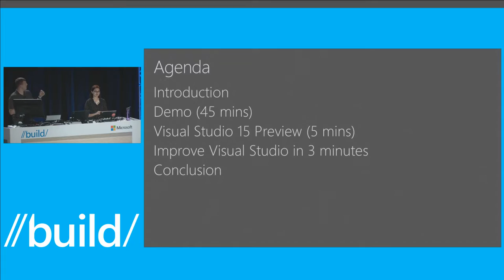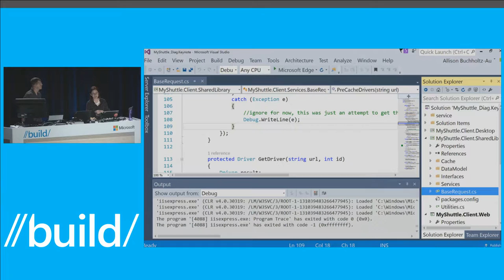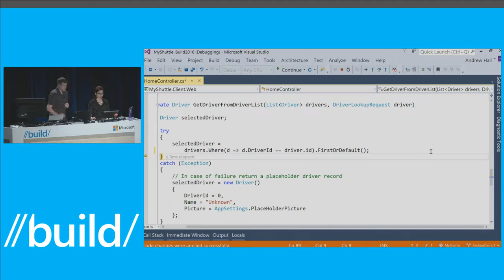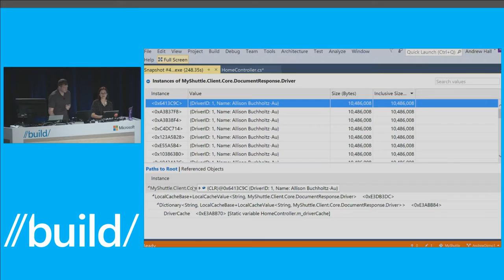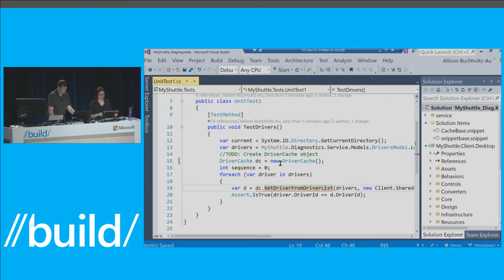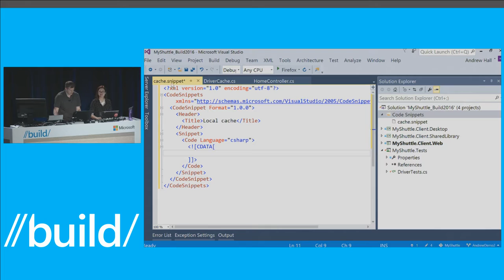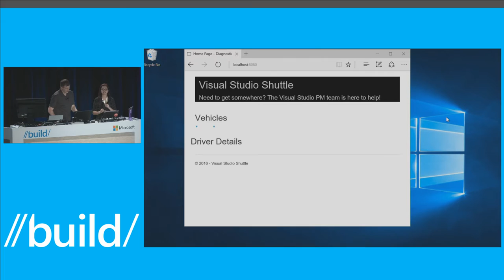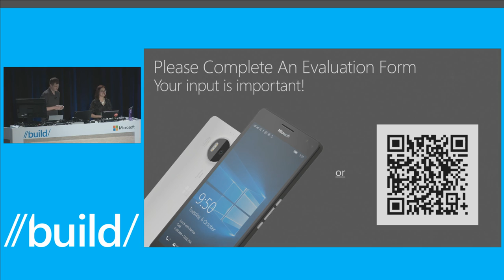Become a Visual Studio 2015 Power User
Visual Studio is a powerful, feature rich IDE. Come to this demo heavy session to learn about our favorite tips and tricks to improve your productivity AND get a sneak peek at some of our favorite new features in our next release.

Microsoft continues to focus on enabling developers to do amazing work as businesses and industries transform in support of the shift to a cloud-first, mobile-first world. At Build 2016 we will present the latest tools and technologies and how they can help today's developers be their most creative and productive.

As always, Build is filled with strong technical sessions as well as opportunities to meet and learn from others in the industry. We'll make sure the schedule is filled with solid content, and will strive to deliver some fun surprises along the way.